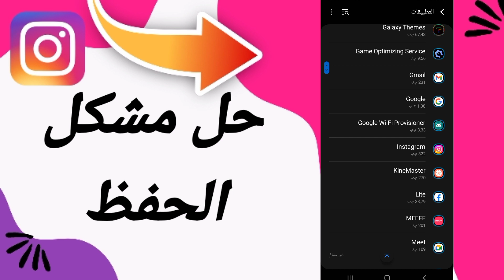كيفية طريقة حل مشكلة الحفظ على تطبيق انستقرام لايت Instagram 2023